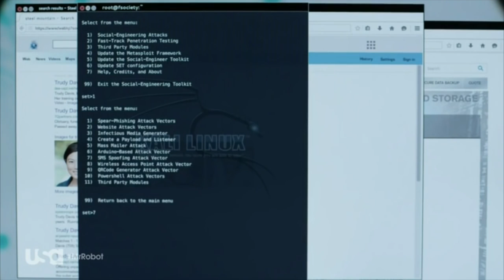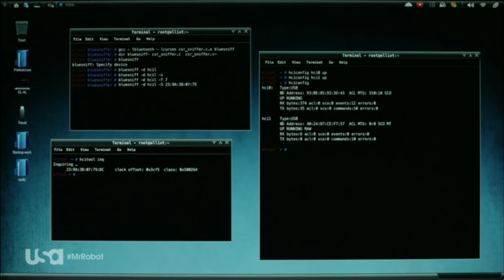Noticias de la semana - Del 17 al 23 de octubre (2016)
Repasamos la actualidad del mundo de los videojuegos en los últimos 7 días.